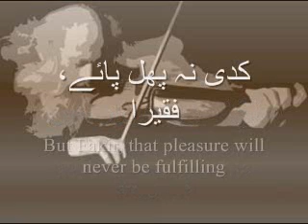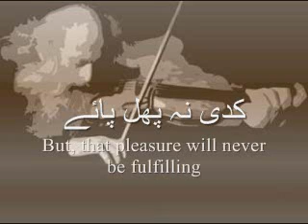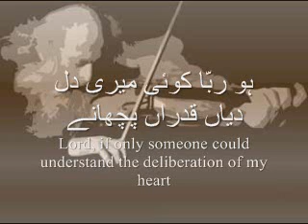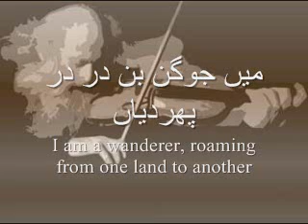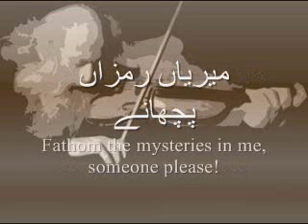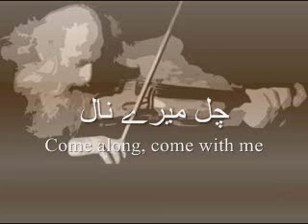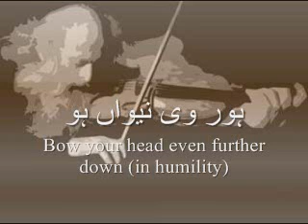Hor Vi Neevan Ho ہور وی نیواں ہو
Poetry: Shah Hussain - کلام: شاہ حسین
Vocalist: Noori Band - کلام گو: نوری بینڈ

ہور وی نیواں ہو
Bow your head even further down (in humility)

ہور وی نیواں ہو, فقیرا
O Fakir, bow your even head further down (in humility)

اچّا سرو غرور میں
There is great pleasure in holding the head high in arrogance

کدی نہ پھل پائے، فقیرا
But Fakir, that pleasure will never be fulfilling

Fakir, bow your even head further down (in humility)

پائے گا دیدار صاحب دا
One day you will be bestowed with His presence

Bow your head further down (in humility)

ہو ربّا کوئی میری دل دیاں قدراں پچھانے
Lord, if only someone could understand the deliberations of my heart

میں سوالی جیہدا نئین کوئی سوال
I am a seeker who seeks nothing

میں جوگن بن در در پھردیاں
I am a wanderer, roaming from one land to another

میریاں رمزاں پچھانے
Fathom the mysteries in me, someone please!

چل میرے نال
Come along, come with me

چل میرے میرے میرے میرے نال
Come along, come with me -- me -- me - me